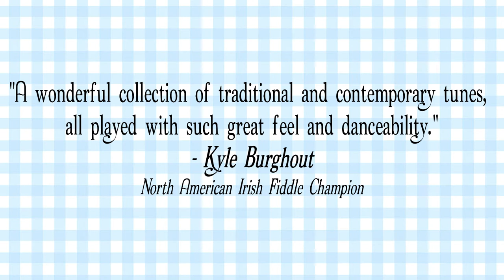Chad Wolfe - Canadian Fiddler - Clogs & Jig & Reels... Oh My!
Chad Wolfe's Clogs Jigs & Reels... Oh My!
is the perfect soundtrack to put a spring in your "step".

REVIEW by Aidan O'Hara - Irish Music Magazine

Sometimes we lrish forget that our people before us who emigrated to
‘foreign parts’, not least Canada and the United States, brought with them
their feet as well. And the feet of their descendants do today the same
things that we see here in Ireland - the old-style dancing that is now so
widely regarded and sometimes referred to as sean-nos dancing. And it's
often forgotten that other Western Europeans who emigrated over the
centuries to North America had feet as well and did the same sort of thing
what is called in Newfoundland “doin a few scuffs”.

I must say that I am impressed with this new CD of Chad Wolfe's, Clogs
& Jigs & Reels... Oh My! It's really exciting to see this new young
generation of dancers doing what the people did before them in the music
and the dancing. Indeed, where Chad is from in Ontario the tradition in
music, song and dance is stronger than ever. In the 60s, I remember
renowned fiddle players like Graham Townsend playing for the maestro
himself, Donnie Gilchrist, a major influence in the field of Canadian folk
dance. Donnie was a key figure in the promotion of Ottawa Valley step
dancing and its recognition as a unique style.

Chad's CD is organized for dancers to easily navigate through the
variety of tempos of clogs, jigs, reels, and medleys. I agree with Kyle
Burghout, North American Irish Fiddle Champion, when he says, “My
favourite part of the album is the ongoing interplay between fiddle and
piano a signature sound of the Canadian tradition, executed masterfully
by Chad Wolfe (fiddle) and Mark Allen (piano).”

Other accompanists are guitarists, Corey Thomas, Ted Chase and on
cello is Emma Grant-Zypchen. Xavier Leahy, newest member of the
famous Canadian Celtic band, Leahy, contributes both his guitar and
accordion skills. I had the pleasure of seeing his family perform in the late
1960s when I was singing in Peterborough, Ontario.

Adding to the delightful performance, dozens of tunes in the various
medleys are given intriguing titles like, Toto and Your Little Wolfe Too, The
Hearty Tin Man of Ballymote, Munchkin Maids of Castlebar, The Higher
Level Scarecrow, and The Reel Twister (the hand of a wizard is at work
here). Did I say I was impressed with this CD? I am and I think you will
be, too. Also, this fiddler and teacher of dance is a pretty good hand with
his feet and worth checking out online.